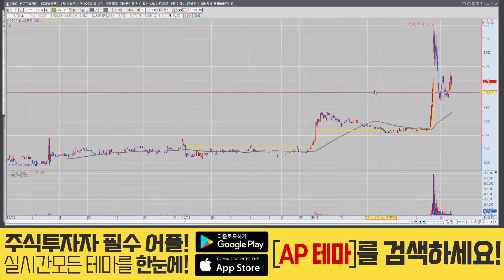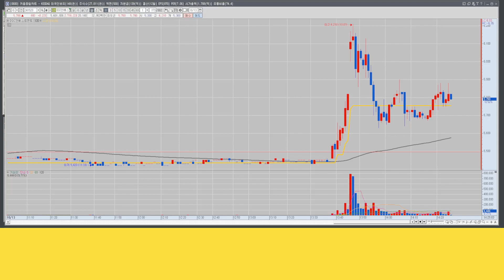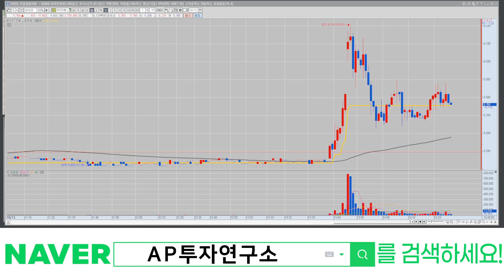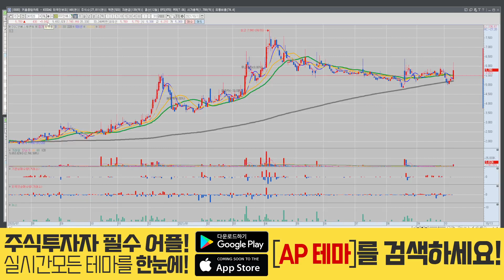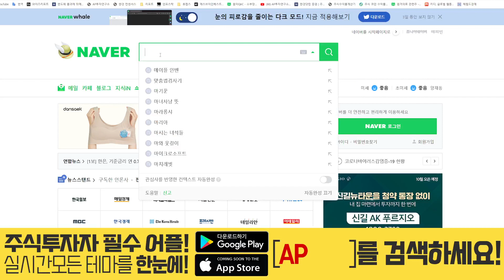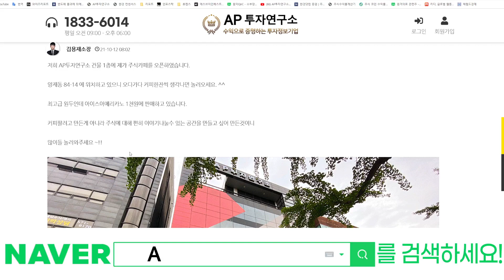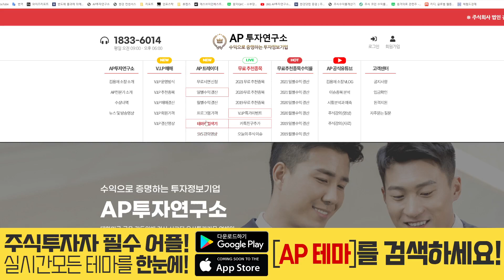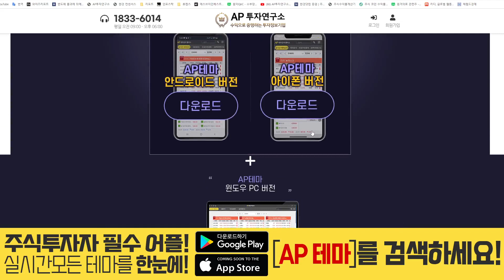DSC인베스트먼트(241520) - 상승폭이 나와주는건 당연한 결과